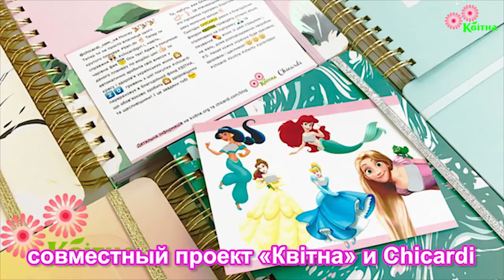Щорічний огляд як спосіб боротьби з онкологією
17 травня Благодійний фонд "Квітна" провів прес-конференцію про профілактику і боротьбу з раком молочної залози.